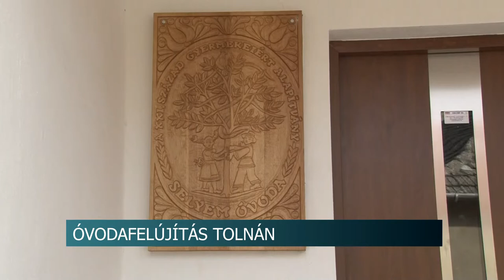Megújul az egyik legrégebbi tolnai óvoda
Egy sikeres pályázatnak köszönhetően megújulhat Tolna egyik legöregebb óvodája. A Selyem Óvoda eddig kimaradt a fejlesztési folyamatból, ám  rövidesen  energetikai korszerűsítésre kerülhet sor az épületben.